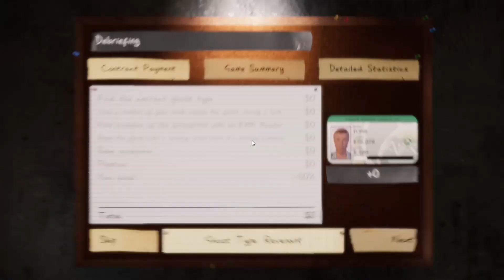Playing Hide and Seek with Speed Demons | Phasmophobia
In this episode, we do the Hide and Seek: Extreme challenge.